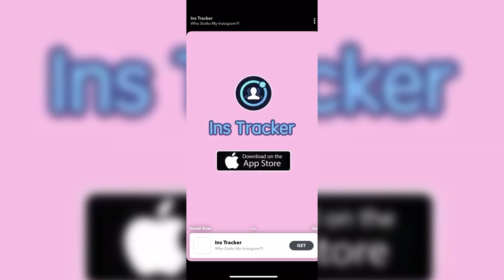These ads have gone too far..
These are the worst mobile games ever! Today we take a look at the worst mobile gaming ads. These mobile game ads advertise some of the worst mobile games with terrible ads. These gaming ads are bad!
Mobile Gaming Ads Have Gone TOO Far...
I sourced most of these ads from the mobile ads reddit where they compile all of the mobile ad cringe and bad mobile games together to get the worst most terrible ads for games such as " Game of sultans " and " Episode ". These ad cringe!! Some of the worst ads 2020...
===Upload Schedule===
Basically Everyday around 8pm EST
Stay Updated:
▀████▀S͎U͎B͎S͎C͎R͎I͎B͎E͎ ████▀